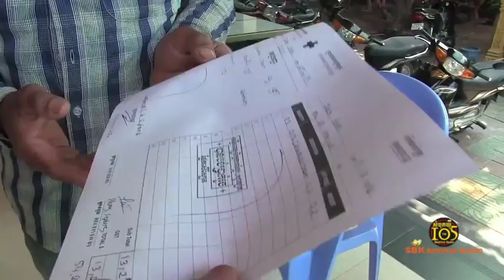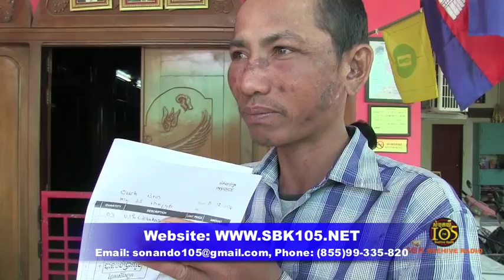បុរសអាយុ ៣៥ឆ្នាំ ក្រីក្រ និងមានជំងឺ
តើខ្ញុំរស់បានរហូតដល់ពេលណា?